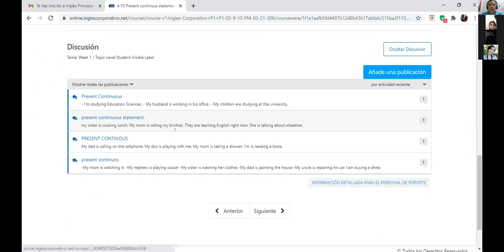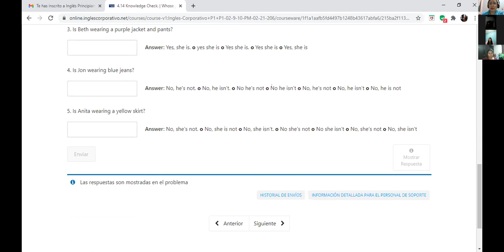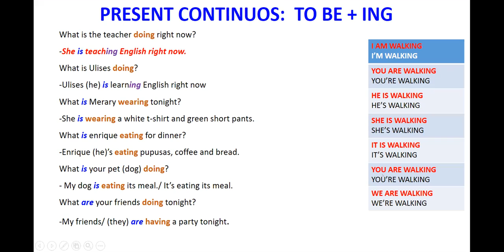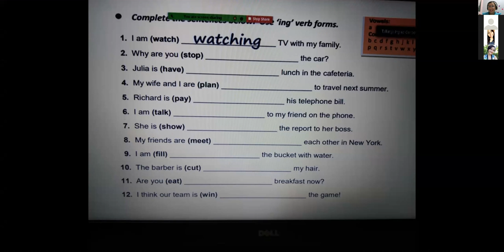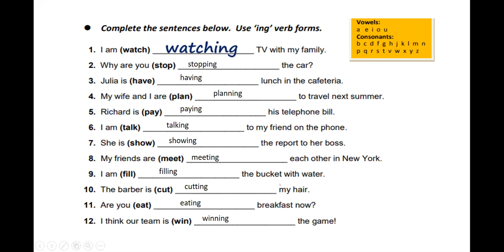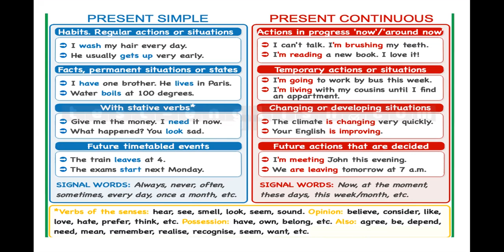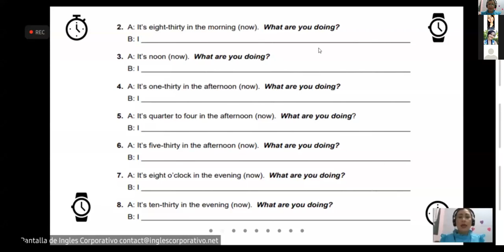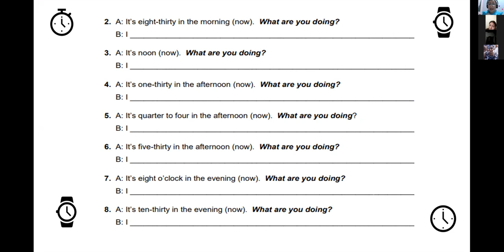Ingles Corporativo-P1-02-8-9PM-206 PRESENT CONTINUOS CLASS 12